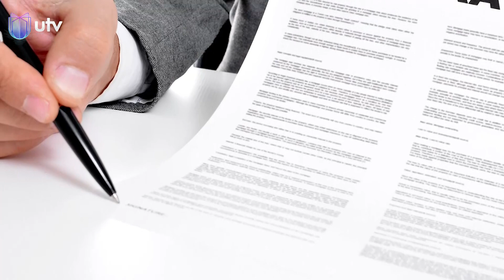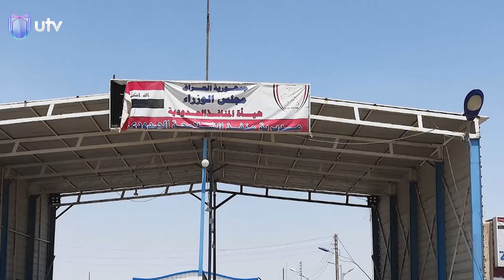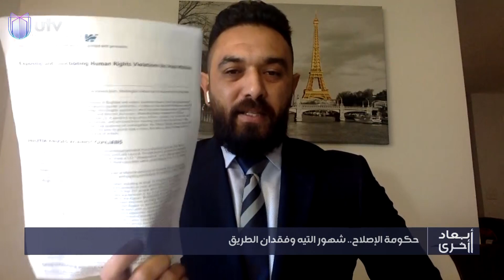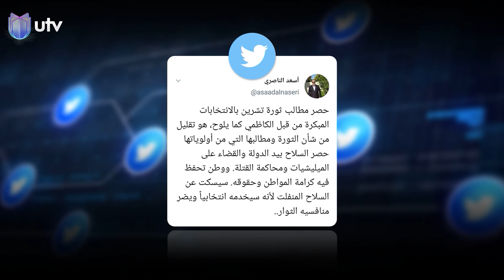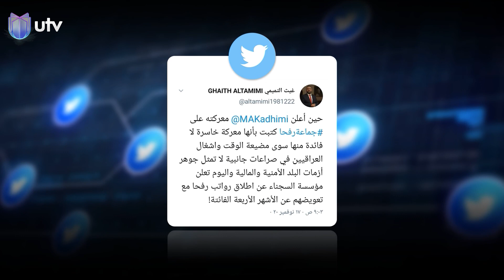حكومة الإصلاح... شهور التيه وفقدان الطريق | أبعاد أخرى مع حسام الحاج